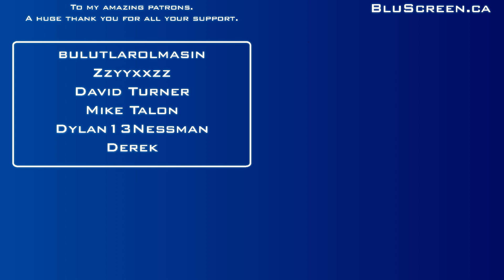Fatal Frame 3: The Tormented [#20] - STOP DOING THAT!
It's time to let your nightmares come to life. It's time to play Fatal Frame 3: The Tormented. We're playing the PS2 version through emulation because I figured It'd make for an easier workflow. Based on some of the hiccups I had in the first part of this series, this does not seem to be the case. Either way, I hope you enjoy.

Yes, the thumbnail is atrocious. I spent more time making the videos than the thumbnails. Sorry.